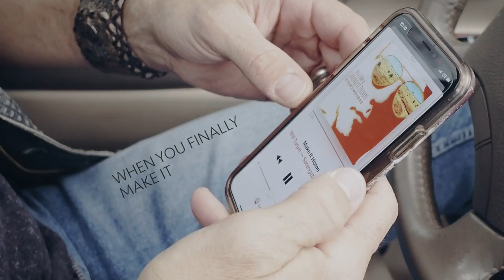Will Turpin - Make It Home